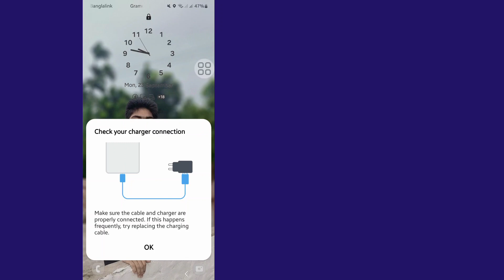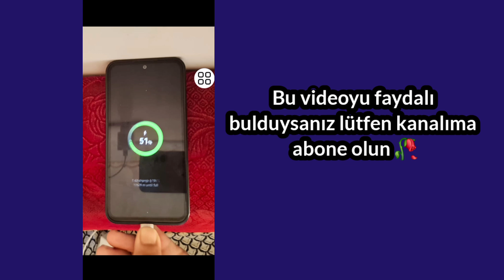Samsung Şarj Sorunu | Uyarı: Şarj Cihazını Hemen Çıkarın sorun çözüldü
Bugün size Samsung Tüm Mobil Şarj Sorunu'nu göstereceğim | Uyarı: Şarj Cihazını Hemen Çıkarın sorun çözüldü %100 ÇALIŞMA. Samsung Tüm Mobil Şarj Sorunu'nu öğrenmek için bu videoyu izleyin | Uyarı: Şarj Cihazını Hemen Çıkarın sorun çözüldü %100 ÇALIŞMA

Samsung Tüm Mobil Şarj Sorununu Öğrenin | Uyarı: Şarj Cihazını Hemen Çıkarın sorun çözüldü %100 ÇALIŞMA